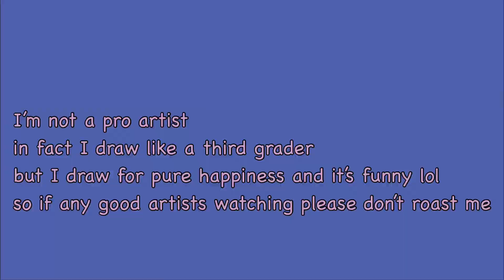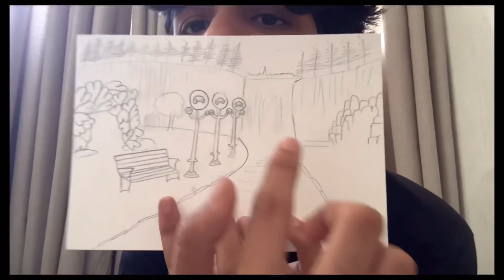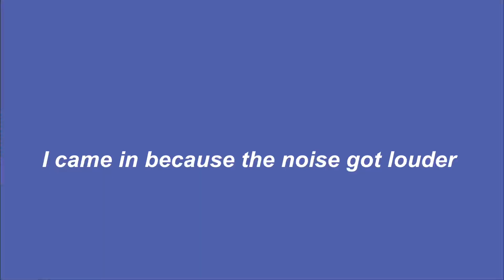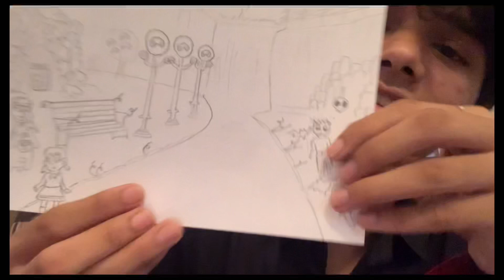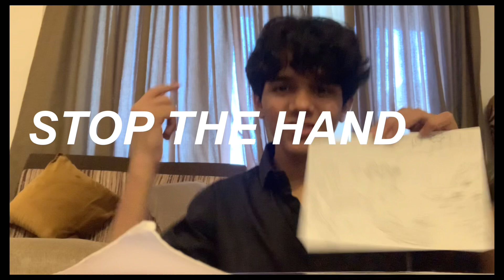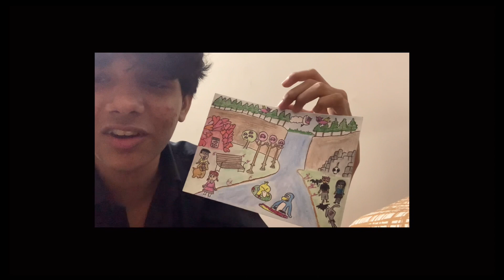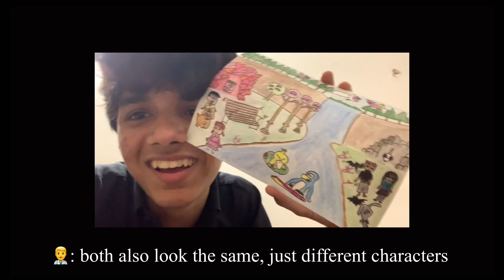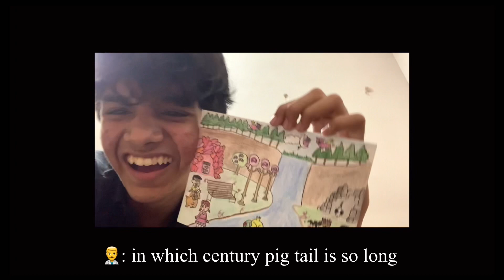i drew everything my Instagram followers said and now i can’t stop laughing💀🐧🐥🖌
i can’t insist enough on doing things that make you happy, whether you’re good at it or bad at it!
i was bored so i asked my followers what to draw and drew everything they said into one picture and finally i couldn’t stop laughing when my friend rated my art💀😂
this is your sign to draw things that make you laugh😂💁🏾‍♂️

b g m :

Catwalk VLLO

Ty for watcheeng

Bye ✌️🖤